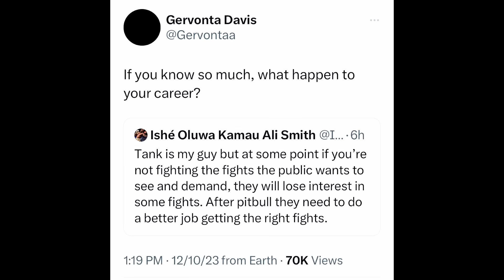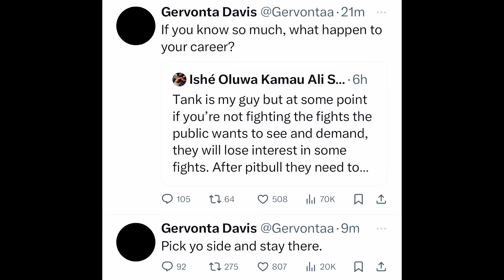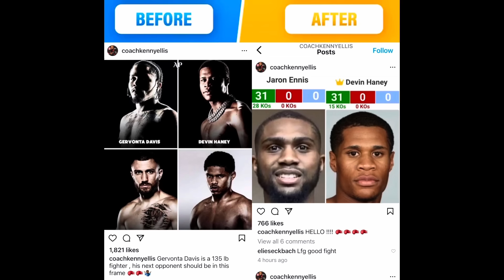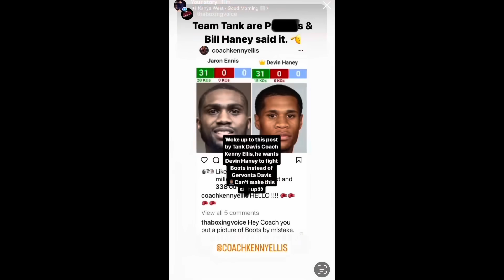Gervonta Davis finally Responds to Devin Haney CALL OUT after Regis Prograis Fight: Stay on that …”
BOXING NEWS🥊: Gervonta Davis finally Responds to Devin Haney CALL OUT after Regis Prograis Fight: Stay on that …”